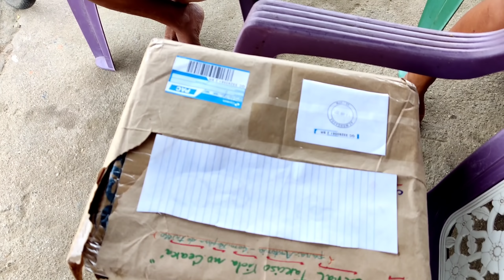DONA ANTÔNIA RECEBI UMA CAIXA DE SÃO PAULO VEJA A ALEGRIA DA FAMÍLIA 😃👏🏻 TARCISO VIDA NO CEARÁ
FALE CONOSCO NO WHATSAPP DO CANAL (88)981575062

AJUDE O MENINO JOHNNY COMPRAR A PRÓTESE PARA VOLTAR A ANDAR